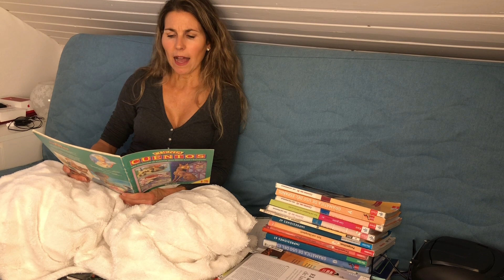La cajita de Yesca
Escuchamos un cuento en español